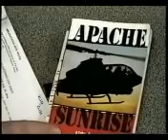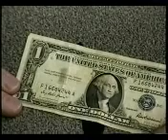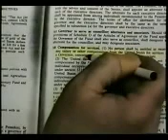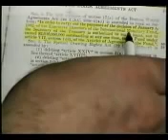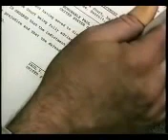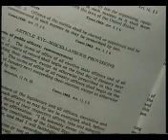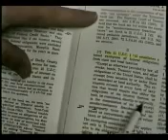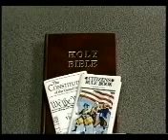Carl Miller - The Constitution (Part 3 of 3)